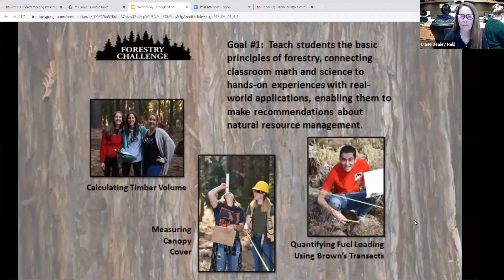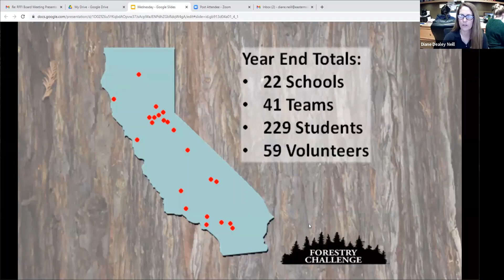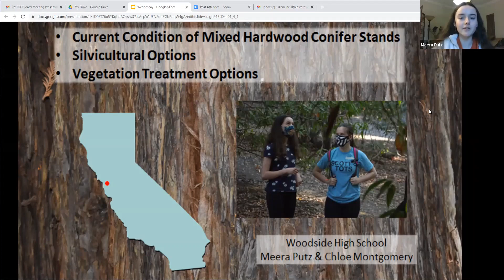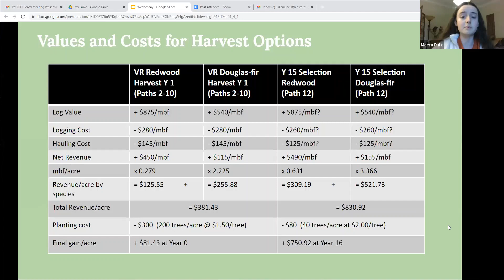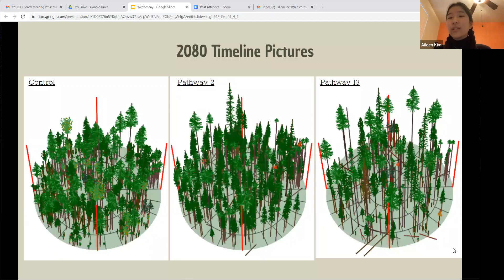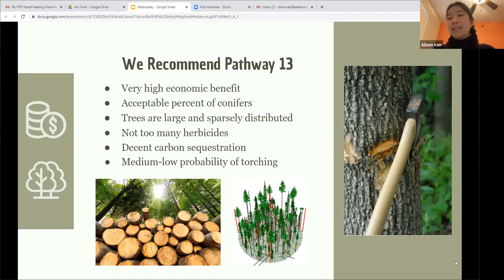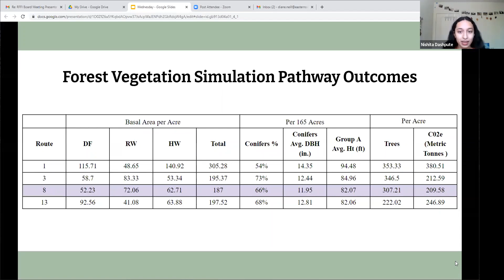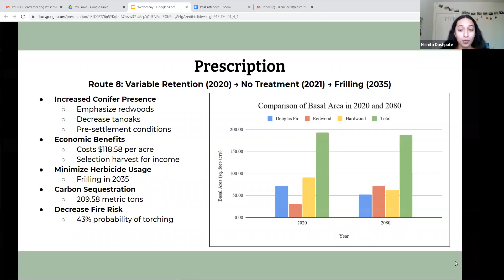Forestry Challenge at Redwood Forest Foundation Inc. Jan. 27, 2021 Board Meeting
2020 Forestry Challenge participants present their forest management recommendations for the Usal Forest to the RFFI Board of Directors